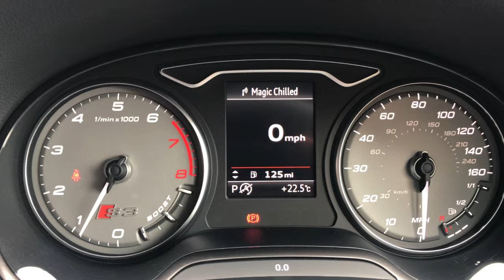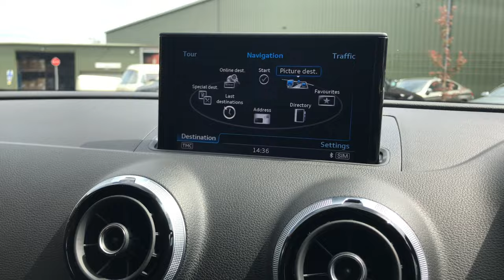2014 14 Reg - Audi S3 2.0 TFSI (300PS) Sportback S Tronic Quattro 5dr - 4K HD WALK AROUND -